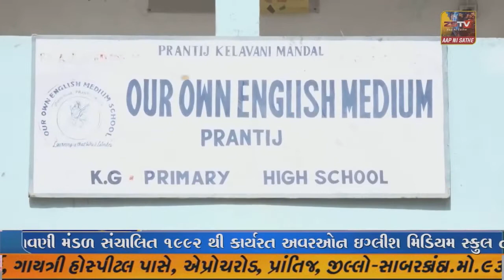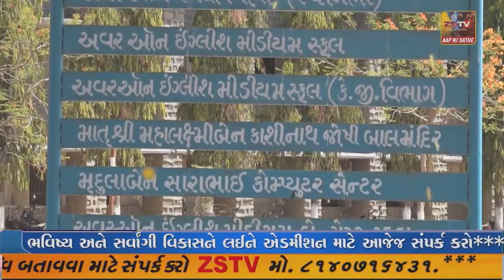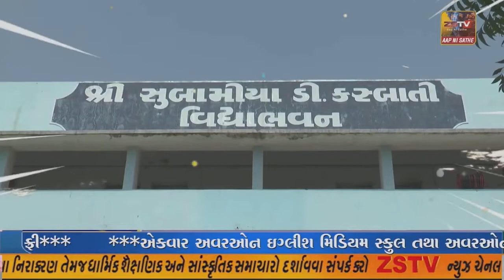ભરૂચ-દહેજને જોડતા નંદેલાવ બ્રિજનો કેટલોક હિસ્સો ધસી પડતા ફફડાટ, સદ્ભાગ્યે મોટી દુર્ઘટના ટળી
ભરૂચ-દહેજને જોડતા નંદેલાવ બ્રિજનો કેટલોક હિસ્સો
 ધસી પડતા ફફડાટ, સદ્ભાગ્યે મોટી દુર્ઘટના ટળી